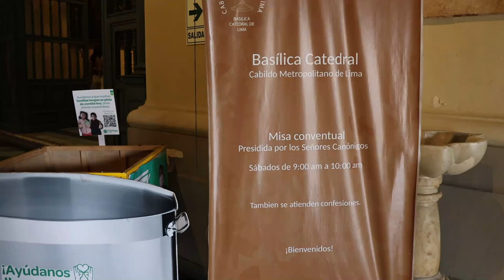South America Countries | 3 Days in Peru - Cusco, Machu Pichu and Lima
When visiting South America Countries, do not skip Peru with its vast history, beautiful city and warm hearted people.

I was recently on an escorted tour of South America covering the South America Countries of Chile, Bolivia and Peru and this is the sites I got to experience in the wonderful country of Peru.

Chapters
00:00 Introduction
00:30 Puno
00:46 Raqui Ruins and the Temple of Wiracocha
03:09 Sacsayhuaman
04:34 Cusco
06:30 Machu Pichu
10:07 Lima